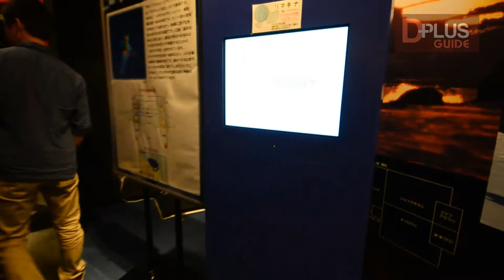Okhotsk Ryu hyo Museum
พิพิธภัณฑ์วิทยาศาสตร์ที่ให้ความรู้เกี่ยวกับนํ้าแข็งขั้วโลกเหนือในทะเล Okhotsk โดยมีการจำลองการลอยมาของนํ้าแข็ง ( Ryu-hyo) ในห้องที่มีอุณหภูมิ - 5 องศาเซลเซียส และมีหอคอย Tento observation สำหรับชมวิ ว เมืองอะบาชิริ ทะเลสาบอะบาชิริ ภูเขา Tento รวมถึงวิวทะเลโอคอทสก์ แบ บ 360 องศาด้วย